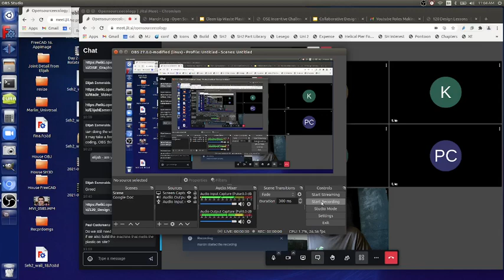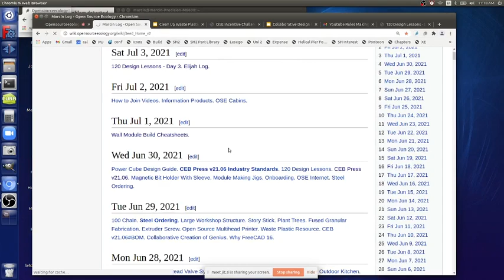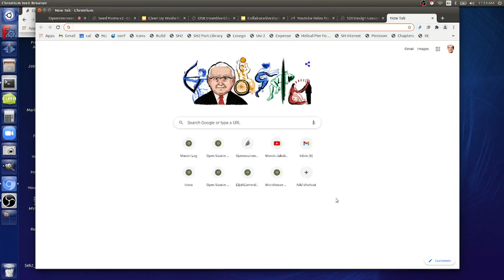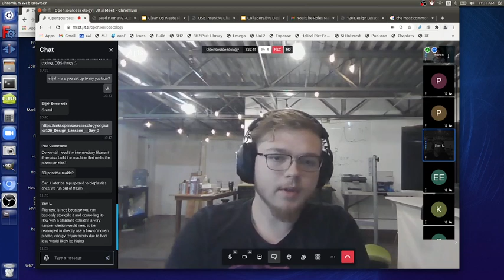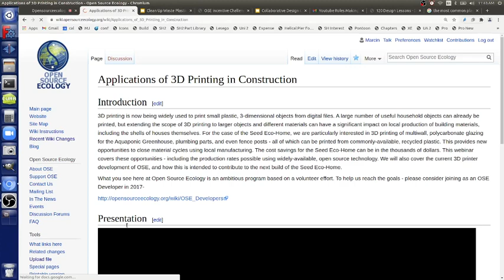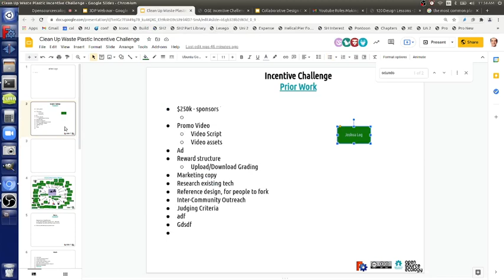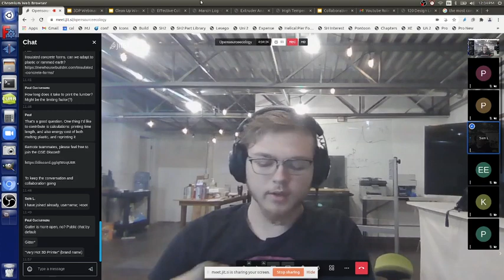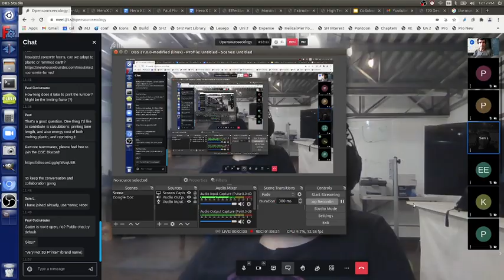Day 3- More About High Temperature Build Chamber Printers